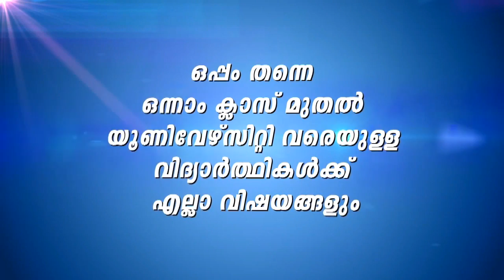പടയപ്പാ.. 🤣😂 എല്ലാം കൈയ്യീന്നു പോയെങ്കിലും കിടിലം ആണ് കേട്ടോ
പടയപ്പാ.. 🤣😂 എല്ലാം കൈയ്യീന്നു പോയെങ്കിലും കിടിലം ആണ് കേട്ടോ.. സെക്കണ്ടുകള്‍ കൊണ്ട് എങ്ങനെ മുടി കെട്ടിയോ എന്തോ.. 😆 പാട്ട് ഒക്കെ സൂപ്പര്‍.. ബാക്കി എല്ലാരും പൊളിച്ചു